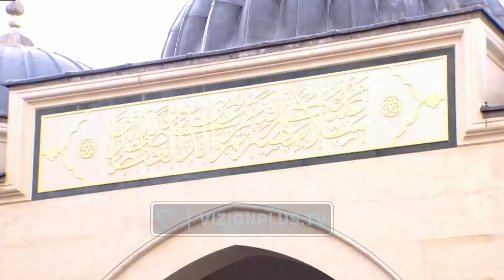Hapet xhamia e Namazgjasë, Rama: Faleminderit Erdogan! Do të flitet gjatë për lidhjen mes dy vendeve